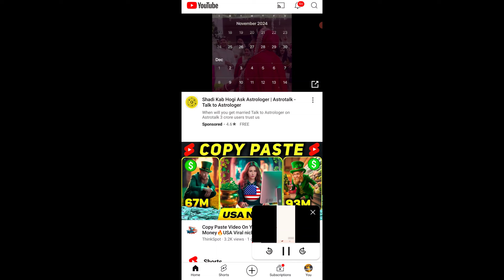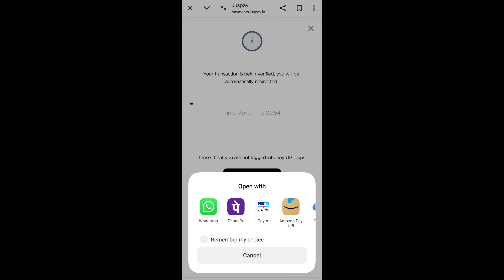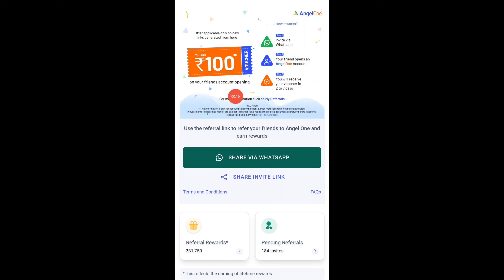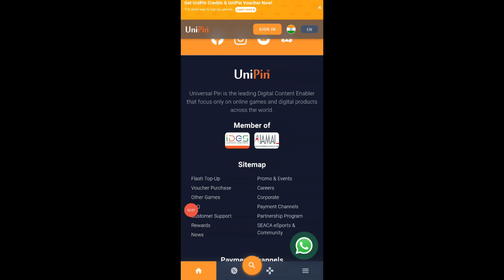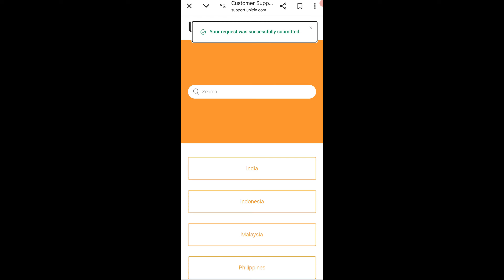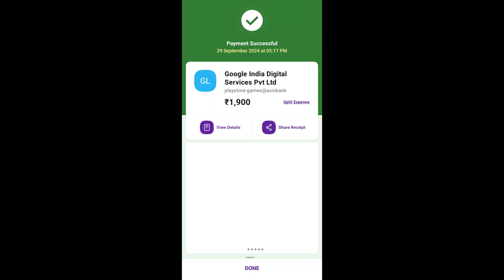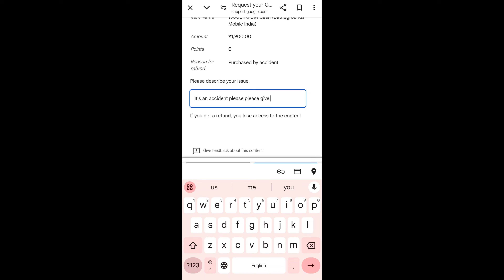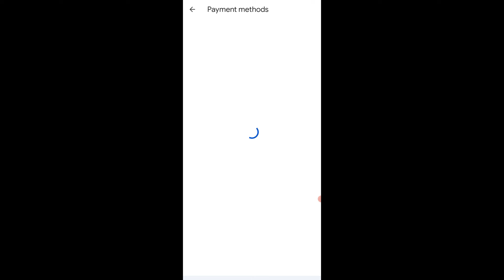Unipin UC Refund Trick | Google Play Refund Trick | Bgmi UC Refund Trick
Hey guys welcome back to my New video Aaj ki is video me maine Unipin se UC Refund Trick ke baare me bataya hai

🔴IND Money App Link 🔗-

Your Queries -

google play refund trick
 Unipin UC Refund Trick
Unipin refund tricks
Unipin se refund kaise le
bgmi uc refund trick
uc refund bgmi trick
google play refund
refund methods
bgmi 380 uc refund trick
refund tricks
unipin refund
unipin guide
bgmi uc refund
unipin uc tips
google play refund problem
tricks for refunds
unipin tricks
bgmi uc refund kaise le
uc refund
play store refund
free fire google play store refund
uc refund methods
bgmi uc tricks